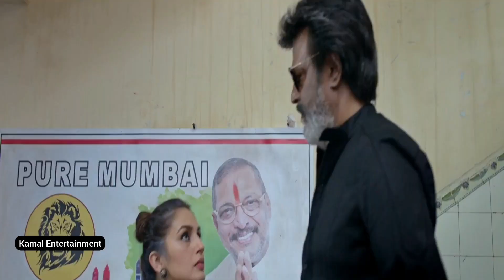Kaala best violin bgm | kannamma song | Meetatha veenai | santhosh narayanan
kaala best bgm kannama song santhosh narayanan beautiful bgm